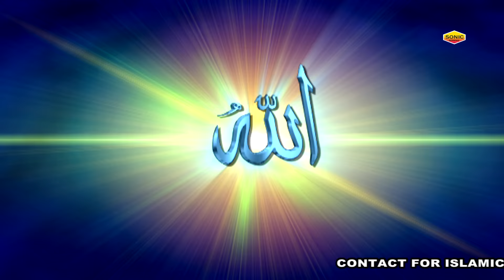New Ramzan Kalam - Apne Malik Ka Main Naam Lekar | Dil Kash Chaudhary | Ramzan Naat Sharif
New Ramzan Kalam - Apne Malik Ka Main Naam Lekar | Dil Kash Chaudhary | Ramzan Naat Sharif | Dard Bhari Naat | Latest Naat 2019

इस्लामिक ऑडियो/विडियो रिलीज कराने और नई एल्बम मुनासिब बजट में बनवाने के लिए सम्पर्क करे |

Songs Details :

Song Name:
Album Name:
Singer Name:

Top Ramzan Special Videos -

Ramzan Specail Qawwaliyan 2018